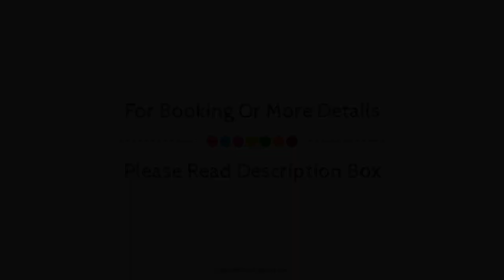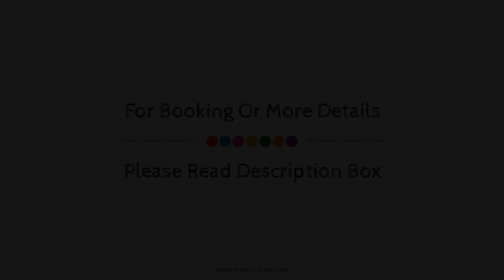Crowfield House, Aghadowey, United Kingdom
About Property:
Crowfield Country House is a popular choice amongst travelers in Coleraine, whether exploring or just passing through. Both business travelers and tourists can enjoy the hotel's facilities and services. To be found at the hotel are luggage storage. Guestrooms are designed to provide an optimal level of comfort with welcoming decor and some offering convenient amenities like heating, wake-up service, extra long beds ( 2 meters), fan, television LCD/plasma screen. Entertain the hotel's recreational facilities, including golf course (within 3 km), fishing, garden. Convenience and comfort makes Crowfield Country House the perfect choice for your stay in Coleraine.
Searching For
1. Crowfield House - Aghadowey
2. Crowfield House - Aghadowey Virtual Tour
3. Crowfield House - Aghadowey Rooms
4. Crowfield House - Aghadowey Amenities
5. Crowfield House - Aghadowey Videos
6. Crowfield House - Aghadowey Offers
7. Crowfield House - Aghadowey Deals
Audio Credit:
Track Title: Reasons To Hope
Artist: Reed Mathis